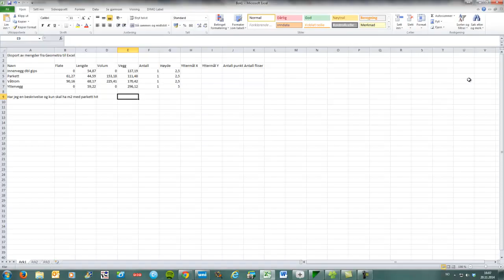Eskporter mengdene NO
Eksport mengdene til Excel og ditt kalkulasjonsprogram